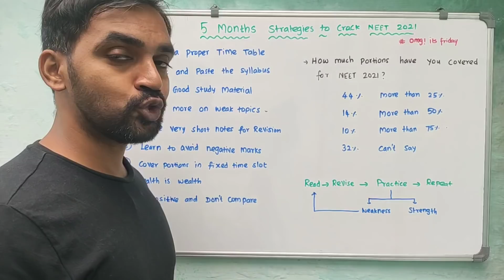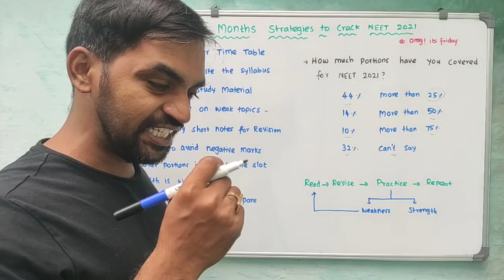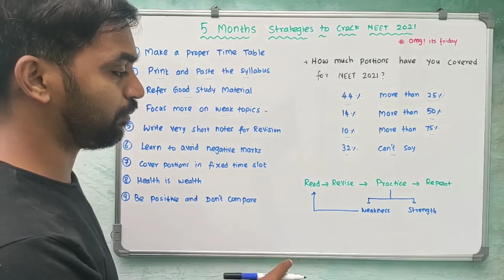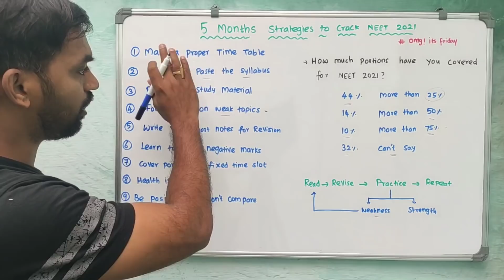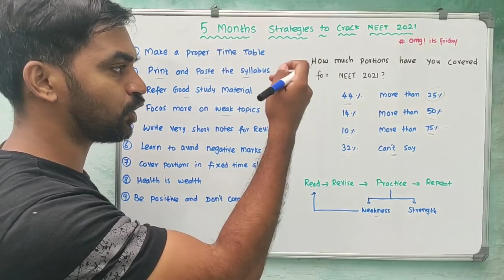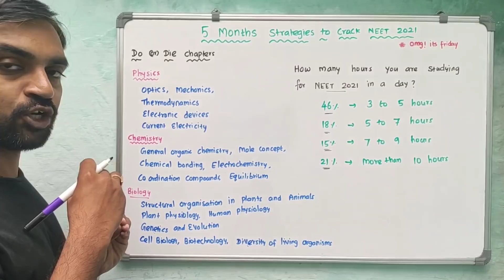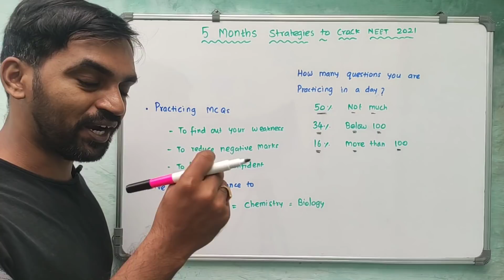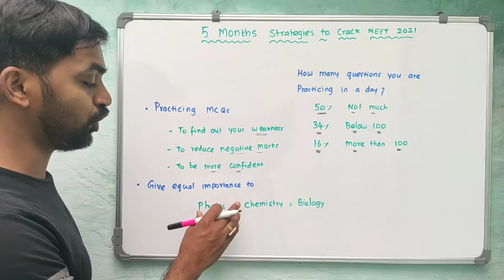5 Months Strategies for NEET 2021 | Do or Die Chapters for NEET|Omg! Its Friday | Senthilnathan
5 months strategy for NEET 2021
Do or Die chapters for NEET 2021